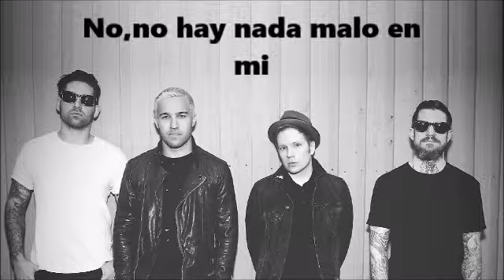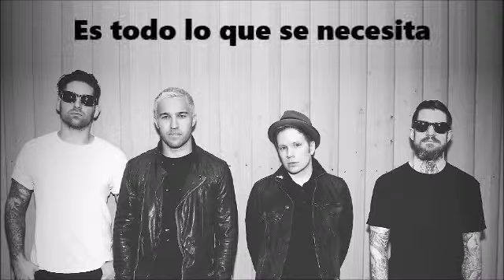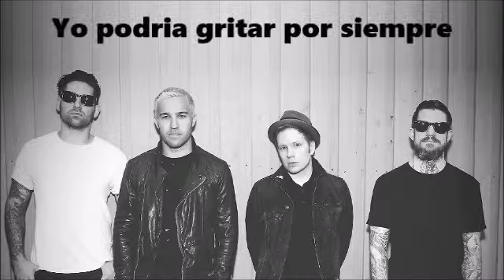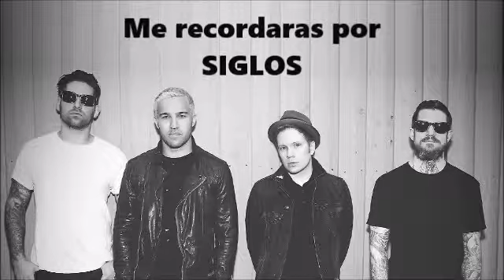Fall Out Boy - Centuries (Subtitulada en español)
Centuries